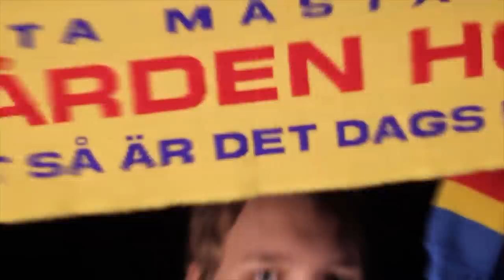Introfilm 2015/2016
Djurgårdens introfilm säsongen 2015/2016. Röst: Loa Falkman.